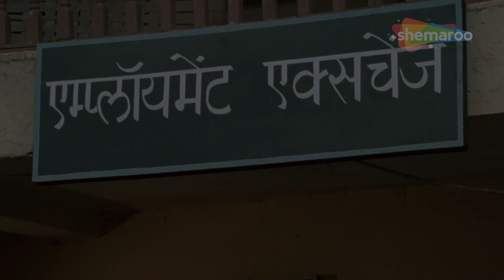Dharla Tar Chavatay - Laxmikant Berde Best Comedy Scene - Marathi Movie Comedy Scene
Synopsis :-
English: Raja, a businessman, plans to get his sister Nayan married. He finds Mr Tonage, a supposed NRI, as a suitable groom for her but is unaware that she is in love with Mohan, his employee.

Marathi:राजा, एक व्यापारी, त्याची बहीण नयनचे लग्न करण्याचा विचार करतो. त्याला मिस्टर टोनेज, एक कथित एनआरआय, तिच्यासाठी एक योग्य वर म्हणून आढळतो परंतु तो मोहन या त्याच्या कर्मचाऱ्याच्या प्रेमात आहे हे त्याला माहीत नाही.

Movie - Dharla Tar Chavatay
Cast - Ashok Saraf, Laxmikant Berde, Alka Kubal
Genre - Comedy
Director - Shrinivas Bange
Producer - Hargovind N. Bhansali
Writer - Shrinivas Bange
Music Director - Pravin Davane

🔔 Stay updated!